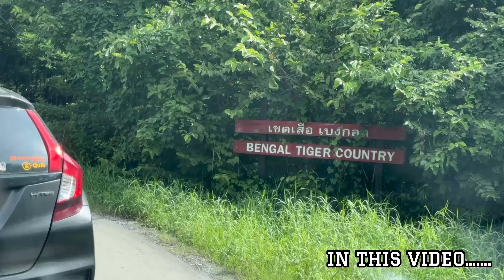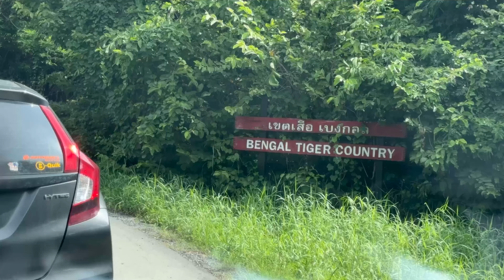Travel vlog Safari world & Marine park , Bangkok | Thailand | Episode 2